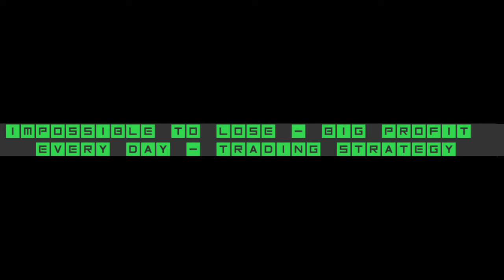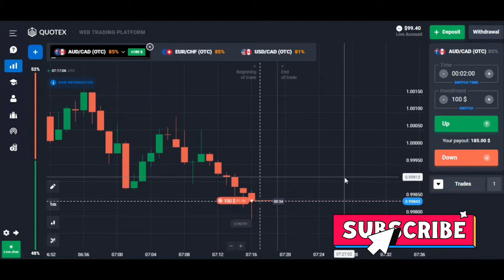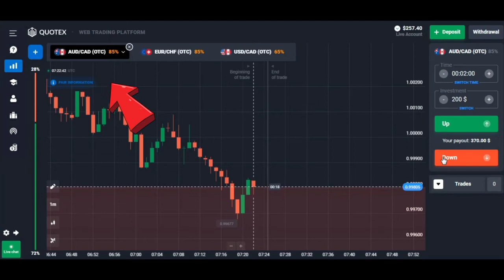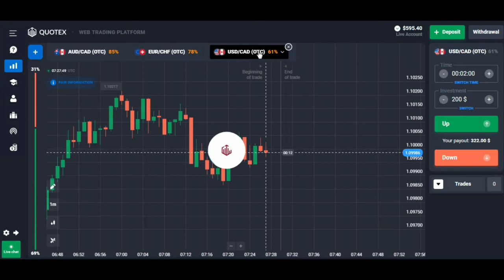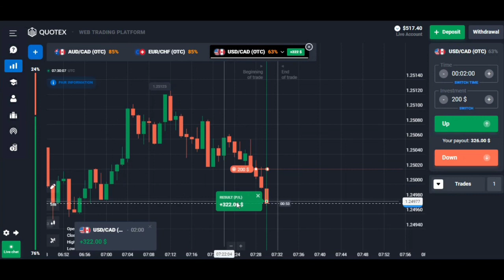IMPOSSIBLE TO LOSE - BIG PROFIT EVERY DAY - TRADING STRATEGY